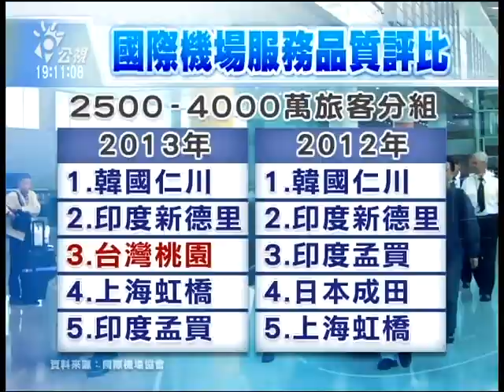20140221 公視晚間新聞 全球機場評比 同規模中桃機排第三